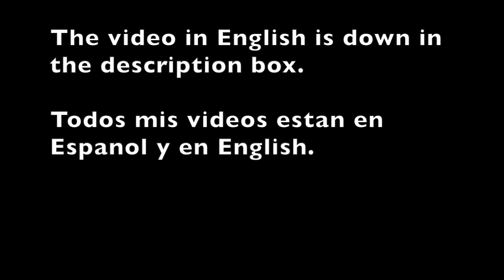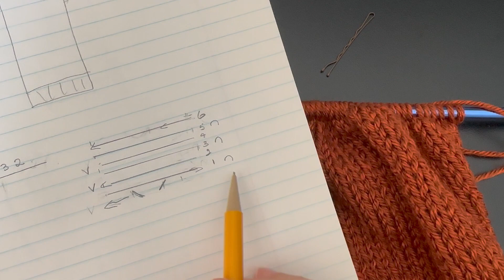Sweater Otoñal MUY rápido y fácil de hacer! (ESPAÑOL)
Hermoso sweater Otoñal.
00:00 intro
00:24 Materiales y Medidas
02:42 Espalda
04:30 Frente
17:03 Mangas
22:57 Cuello